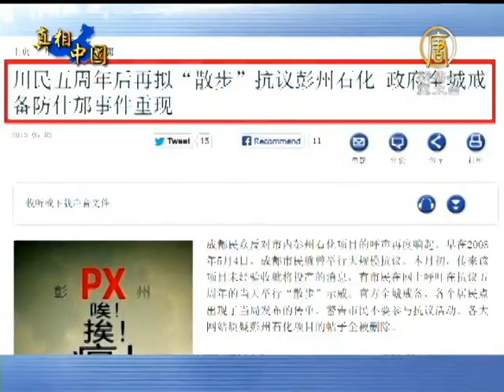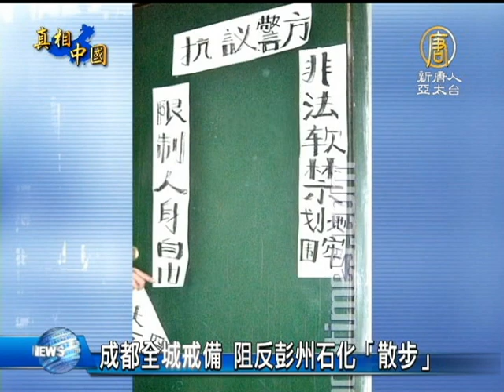【反彭州石化_中国热点新闻】成都全城戒备 阻反彭州石化「散步」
【反彭州石化_中国热点新闻】成都全城戒备 阻反彭州石化「散步」(ChinaBreakingNewsCN) 最近，四川成都民众反对 「彭州PX石化项目」的呼声再度高涨。日前传出该项目未经验收就将投产的消息，激起民众公愤，有市民在网上呼吁民众5月4号上街「散步」示威，成都官方全城戒备，大批警察集结待命，整个城市气氛紧张。【新唐人亚太台2013年5月4日讯】

有市民表示，成都现在风声鹤唳，天府广场警察、巡逻人员密布。龙江路附近每十米就有两个巡警。地铁已经封了。部分地段已经断网。

还有网友透露，有待命的警察朋友告诉他，武警已经开进去了。为了确保近期内投产，邻县警察预备役全天候待命。

成都维权人士 黄晓敏：「确实很紧张，街头的气氛，警车和警察，还有带红袖章的，随处可见。我呢，还有我过去的同伴呢，也被劝离成都，到周边去。感觉非常敏感、紧张、异样的这种感觉。」

此外，当局还对一批有影响力的维权人士实施强制「旅游」，很多访民也被看管。

成都市民王女士：「（访民）都是被政府的维稳人员控制了。有的被强制旅游。一直控制从昨天晚上。一直控制到现在。」

据成都市宣传部工作人员透露，成都市的很多领导都集中在公安局。

成都市委宣传部工作人员:「今天他们可能是在公安局那边。在那边做预防措施吧。做值守嘛。各个部门领导可能都会去。」

彭州石化项目已经经历了汶川和芦山两次大地震，厂房处在地震多发地带上。当地市民除了担心污染，还怕一旦再发生地震，成都将面临灭顶之灾。
新唐人记者 朱智善 金同 采访报导